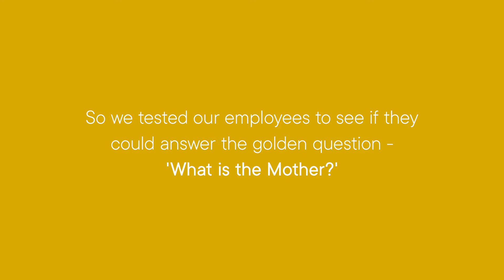Can our employees answer this time-old question about Apple Cider Vinegar?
So, what exactly is “The Mother”?

We put a few team members to the test on this integral ACV component. The results were... well, let’s just say they all get an A for effort.